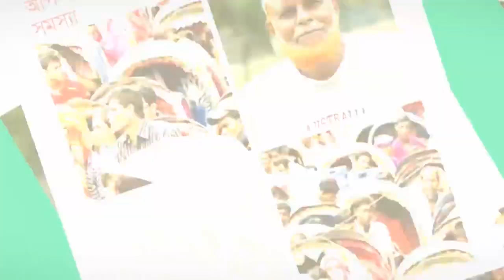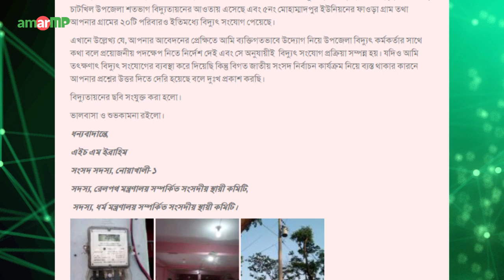H.M. Ibrahim - এইচ এম ইব্রাহিম MP replied at AmarMP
প্রিয় মনির হাসান,
শুভেচ্ছা নিবেন। শুরুতেই ধন্যবাদ জানাই আপনার প্রশ্নের জন্য। আপনি জেনে খুশি হবেন যে,  ইতিমধ্যেই (২০১৮ সালে) চাটখিল উপজেলা শতভাগ বিদ্যুতায়নের আওতায় এসেছে এবং ৫নং মোহাম্মাদপুর ইউনিয়নের ফাওড়া গ্রাম তথা আপনার গ্রামের ২০টি পরিবারও ইতিমধ্যে বিদ্যুৎ সংযোগ পেয়েছে।
এখানে উল্লেখ্য যে, আপনার আবেদনের প্রেক্ষিতে আমি ব্যক্তিগতভাবে উদ্যোগ নিয়ে উপজেলা বিদ্যুৎ কর্মকর্তার সাথে কথা বলে প্রয়োজনীয় পদক্ষেপ নিতে নির্দেশ দেই এবং সে অনুযায়ীই  বিদ্যুৎ সংযোগ প্রক্রিয়া সম্পন্ন হয়। যদিও আমি তৎক্ষণাৎ বিদ্যুৎ সংযোগের ব্যবস্থা করে দিয়েছি কিন্তু বিগত জাতীয় সংসদ নির্বাচন কার্যক্রম নিয়ে ব্যস্ত থাকার কারনে আপনার প্রশ্নের উত্তর দিতে দেরি হয়েছে বলে দুঃখ প্রকাশ করছি।
বিদ্যুতায়নের ছবি সংযুক্ত করা হলো।
ভালবাসা ও শুভকামনা রইলো।
ধন্যবাদান্তে,
এইচ এম ইব্রাহিম
সংসদ সদস্য, নোয়াখালী-১
সদস্য, রেলপথ মন্ত্রণালয় সম্পর্কিত সংসদীয় স্থায়ী কমিটি,
 সদস্য, ধর্ম মন্ত্রণালয় সম্পর্কিত সংসদীয় স্থায়ী কমিটি।